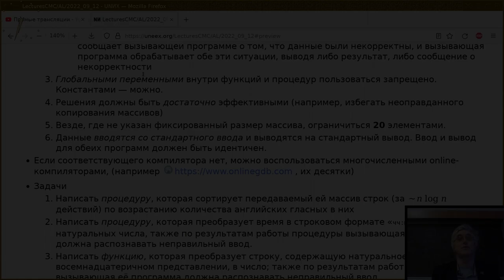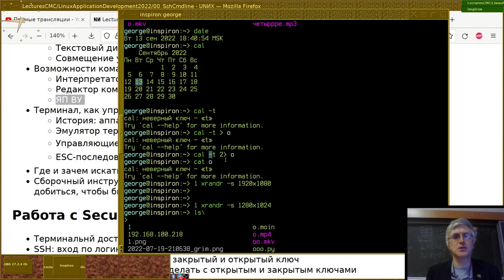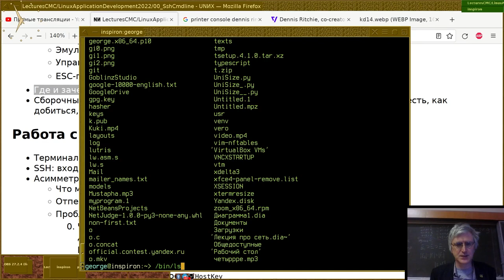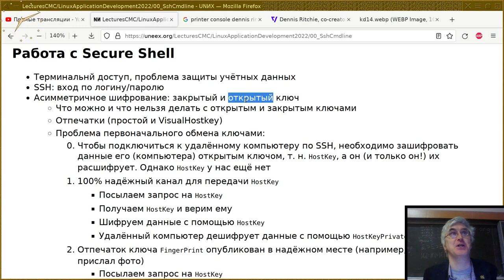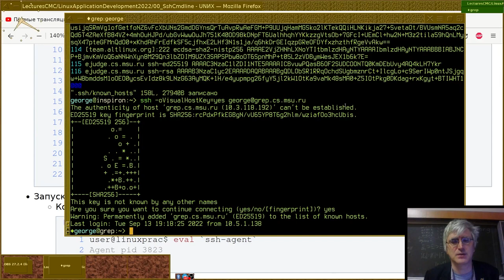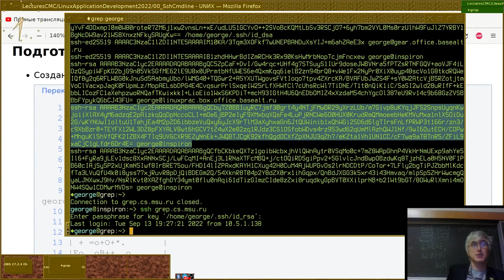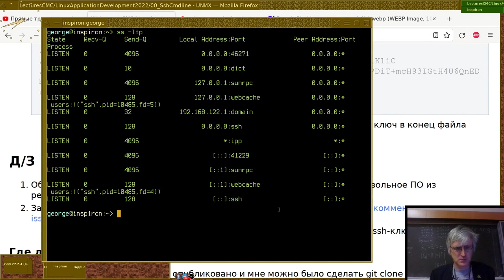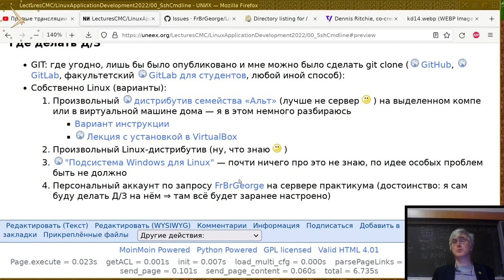00. Командная строка и использование SSH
Лекция по осеннему курсу
Разработка программного обеспечения для GNU/Linux
Монтаж от 13 сентября 2022-г